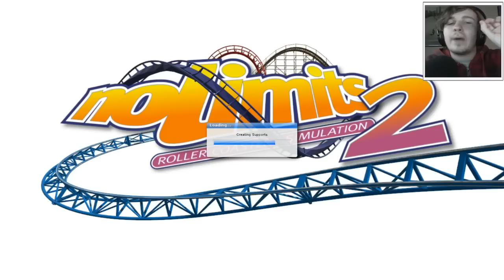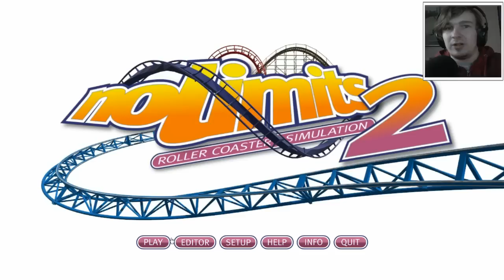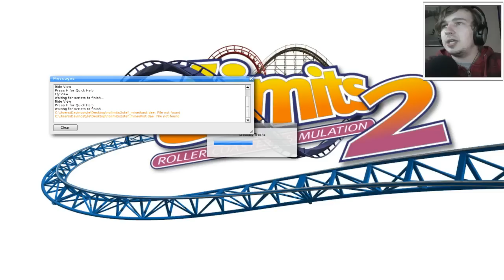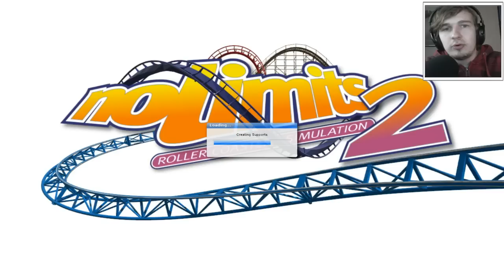DE DISNEY ACHTBAAN - NO LIMITS 2 #50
Welkom op het kanaal van DavincstyleGames. Op dit kanaal vind je onder andere playthroughs, vlogs, recensies en reviews van games. Voornamelijk speel ik Minecraft, Rollercoaster Tycoon 3, No Limits 2 en nog veel meer games! Vaak zijn mijn video´s pretpark, Disney, Xbox360 of horror gerelateerd. Ik maak video´s voor de plezier en voor jou natuurlijk! Ik ben onder andere bekend van BanjoTown en op mijn eigen website is meer informatie te vinden over wat ik doe en wie ik ben. Zit achterover en geniet elke dag om 15:00 en 19:00 met een frisse nieuwe video.